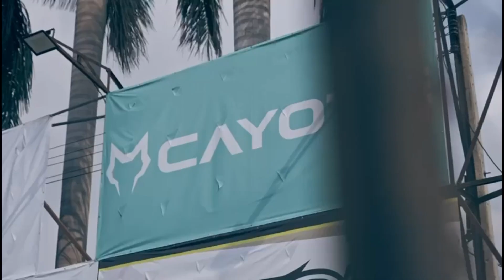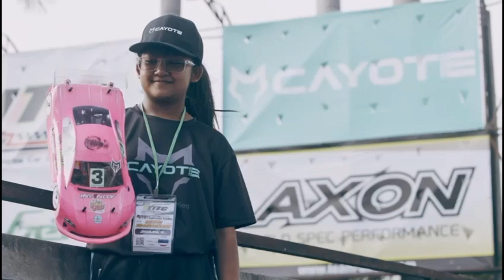1up Racing 40+ Masters A2 ETS RD3 Season #17 2024/25 Luxembourg, LUX